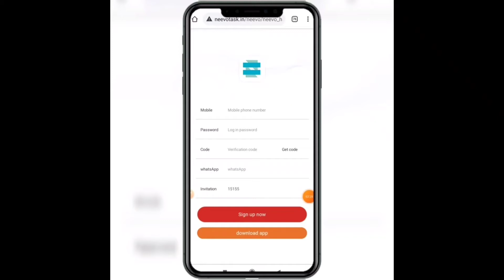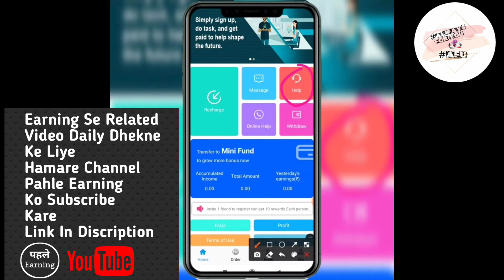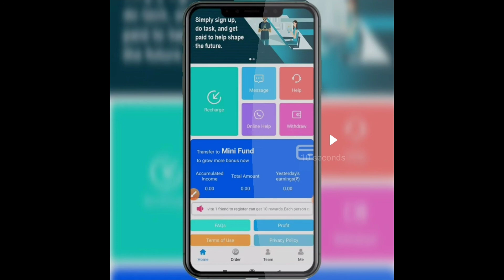Neevo app | Neevo Earning app | Neevo Earning app Fake or real | Grabbing app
दोस्तों अगर विडियो में कोई कमी हो तो हमें निचे कमेंट जरुर करे जिससे हम अपनी विडियो में कमियों को सही कर सके जिससे आपको और भी अच्छि विडियो देखने को मिले धन्वाद
by channel creator

Video Tags ⤵️⤵️
neevo app
neevo earning app
Earning app
task app
task app today

by ALWAYSFORYOU